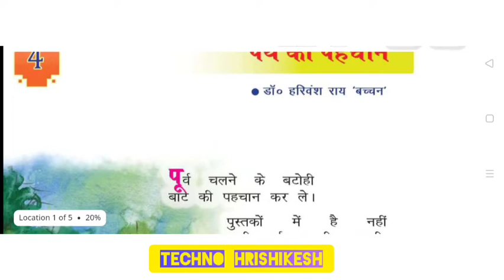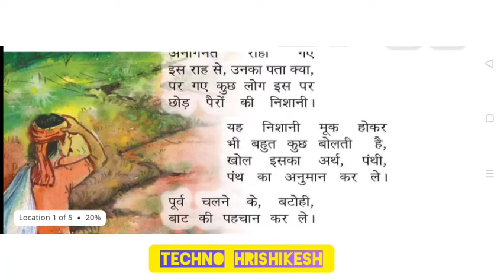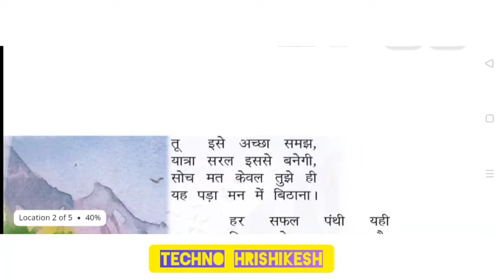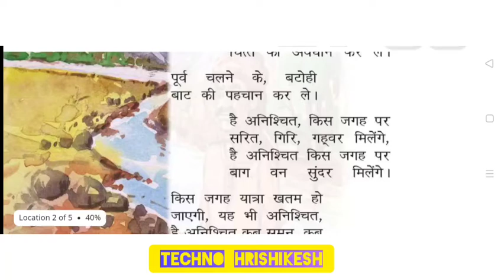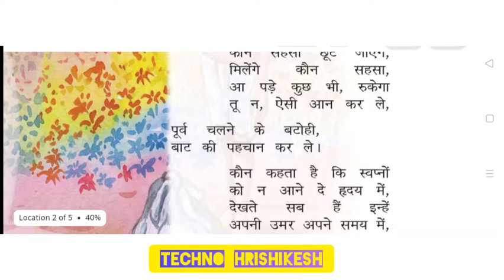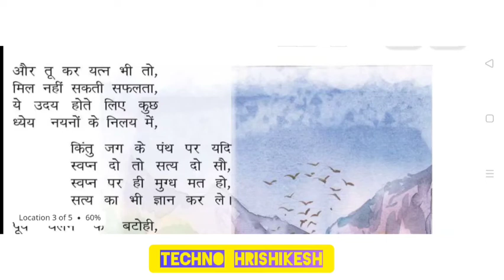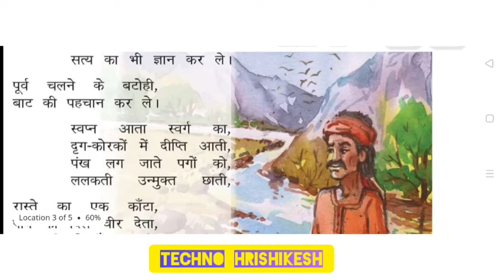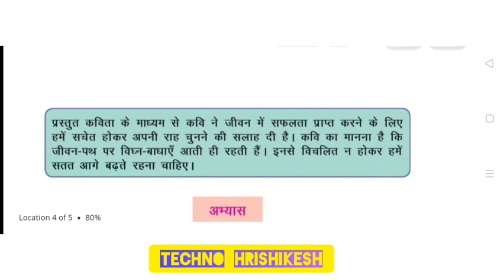पथ की पहचान/वर्ग-अष्टम/जे सी ई आर टी / Path ki Pehchan /Class-8 / JCERT / भाषा मंजरी / Bhasa Manjari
आप सभी विद्यार्थियोंको मेरा यूट्यूब प्लेटफार्म पर हार्दिक स्वागत है❤️